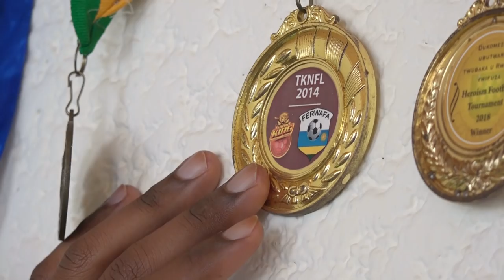Twasuye umukinnyi Rutanga atubwira uko abayeho muri ibi bihe